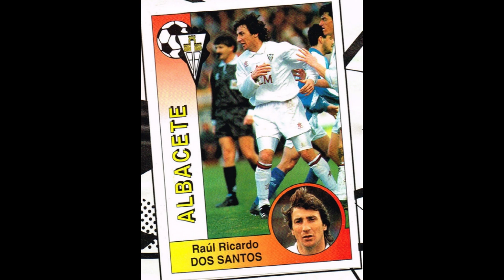STICKERS PANINI LA LIGA SPANISH CHAMPIONSHIP 1995 SD ALBACETE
We present to you the SD AlbaceteTeam for the Spanish Champioship Season 1994-95

Os presentamos la Selección del SD ALbacete para el Campeonato de España Temporada 1994-95
  ¡¡Disfrútala!!